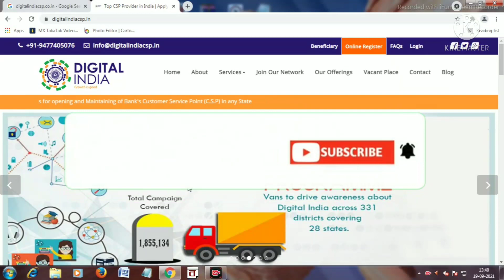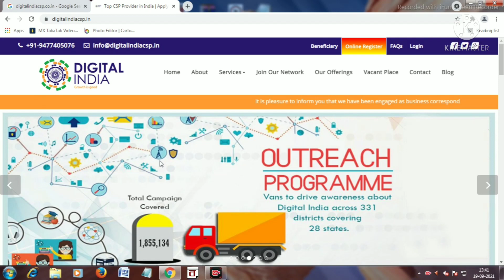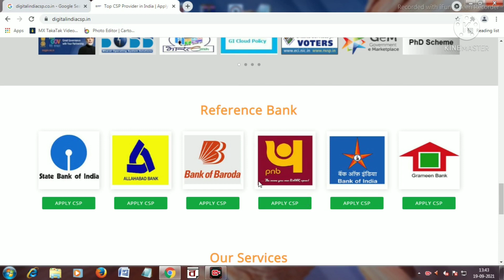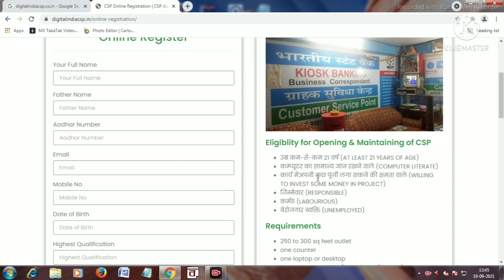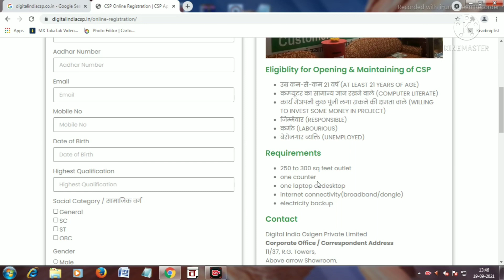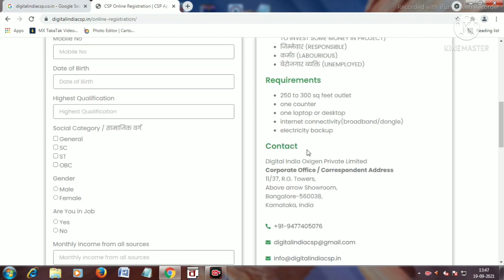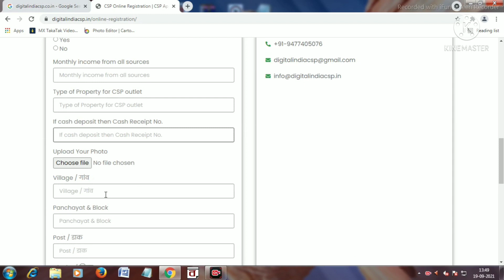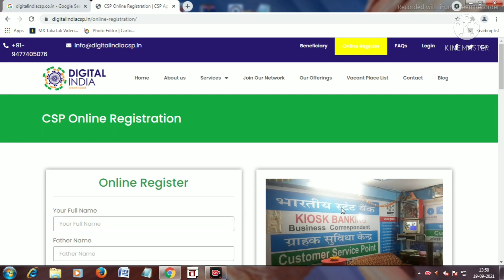How to Apply Online any Bank CSP centre ll যে কোনো ব্যাঙ্কের CSP খুলুন খুব সহজে ll Apply Csp Centre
How to Apply Online All Bank CSP centre , যে কোনো ব্যাঙ্কের CSP খুলুন খুব সহজে , Apply Csp Centre
Best Bio Metric Device Amazon (Mantra)

csp bank
csp bank of baroda
csp sbi
csp boi
csp gramin bank
csp allahabad bank
csp axis bank
how to open csp centre
how to apply csp bank
csp mitra
csp kendra
csp registration
csp centre csp portal
csp centre commission
csp bank monthly income
csp portal, bandhan bank csp, gramin bank csp
bank of baroda csp centre
sbi csp centre
csp centre kaise khole
csp bank commission
csp centre profit
csp bank kaise khole 2021
csp sbi bank account opening
csp bank open
csp bank mitra registration
how to open mini bank
sbi csp center setup